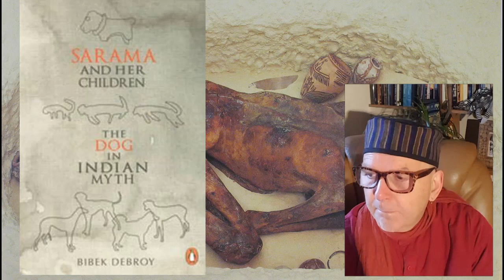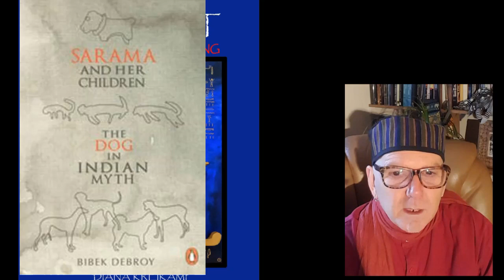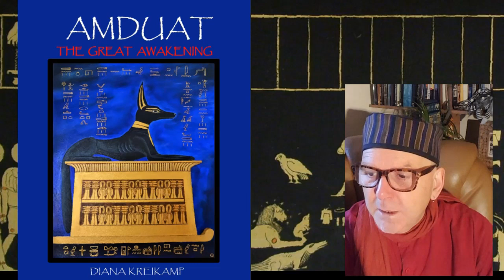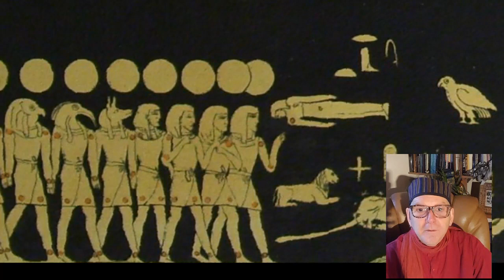Anubis Moon, Psychopomp of the ritual year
Eaten by wolves. For Anubis month in the Egyptian Ritual year, revised and updated with guest contribution and news of new discoveries